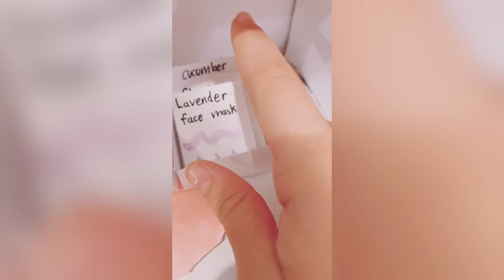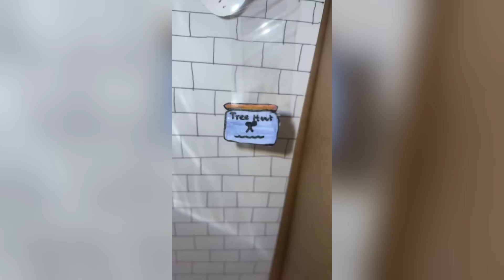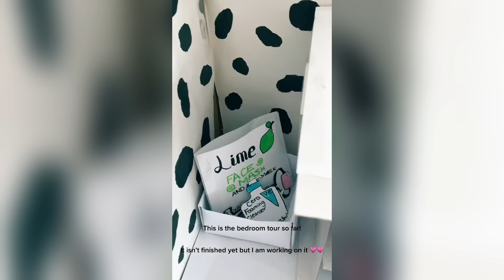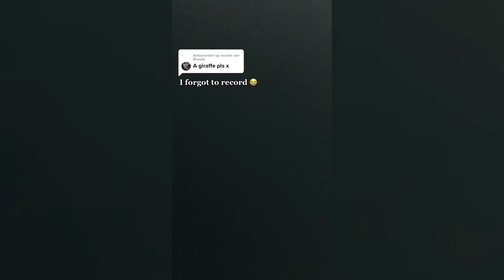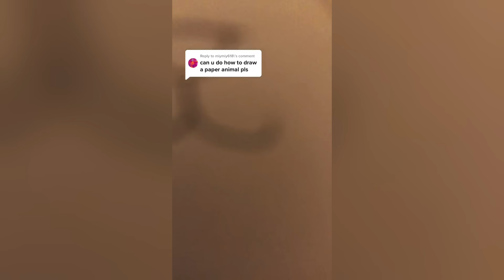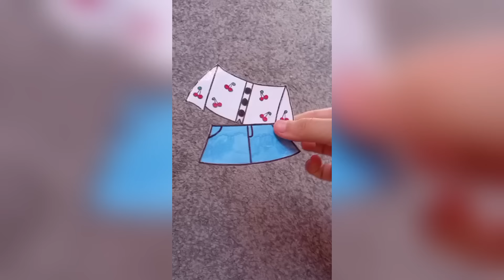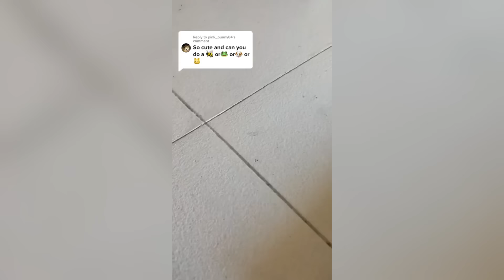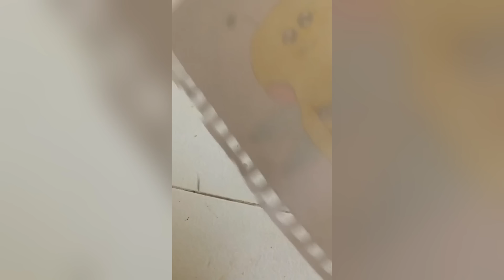Paper Animals 🌸 HappyTok 🌸 DIY TikTok Compilation #39